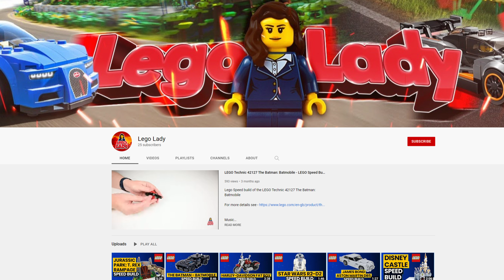Lian Li O11 Dynamic EVO Build with my Wife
A full step by step PC build guide in the Lian Li O11 Dynamic EVO with my wife.

00:00 The Parts
02:09 Preparing the Case
03:14 CPU Installation
04:48 M.2 SSD Installation
05:53 RAM Installation
07:45 CPU Cooler Bracket Installation
08:13 Motherboard Installation
09:22 Case Cable Installation
11:14 Power Supply Installation
12:16 CPU Cooler Installation
16:49 Case Fan Installation
20:30 Graphics Card Installation
21:27 Cable Management
21:51 Completed Build Footage
22:39 Outro

• LIAN LI O11 Dynamic EVO
• ASRock B660 Steel Legend
• Intel Core i5 12600K
• Fractal Design Celsius+ S36 Prisma CPU Cooler
• Kingston FURY Beast RGB 32GB (2x 16GB) 3600MHz
• MSI GeForce RTX 3050 Gaming X 8G
• Sabrent 500GB Rocket Nvme PCIe 4.0 M.2
• Be Quiet Pure Power 11 FM 650W Power Supply
• Lian Li Uni Fans AL120

A time-lapse of the build can be seen

Useful Links

Music